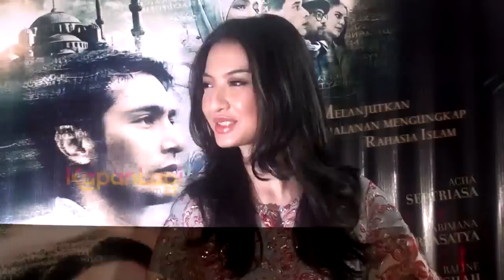Raline Shah Matikan HP Saat Pulang Kampung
Beberapa waktu lalu Raline Shah memiliki kesempatan untuk pulang kampung ke kota kelahirannya Medan, Sumatera Utara. Gadis keturunan Tionghoa dan Pakistan ini, selalu menyempatkan diri untuk mengunjungi kedua orangtuanya. Tak ingin waktu quality time-nya diganggu oleh siapapun, Raline Shah memutuskan untuk mematikan handphone-nya saat pulang kampung. Benarkah demikian? Simak selengkapnya, di sini! &nbsp;